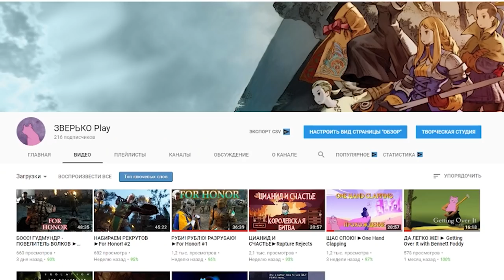ОБНОВЛЕНИЕ 1.3.12 + 2 НОВЫХ СПОСОБНОСТИ Mobile Legends!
Музыка интро: Tanzwut - Caupona